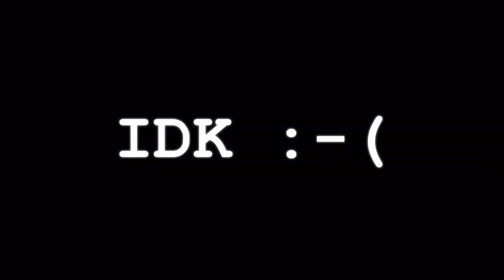ECHO [Vivid BAD SQUAD x GUMI Mix - full ver]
made using;
og gumi version by crusherP
vbs project sekai full version
akito & an game-sized alt vocals
toya & kohane game-sized alt vocals

PV editing done by me, the PV's weren't drawn by me.